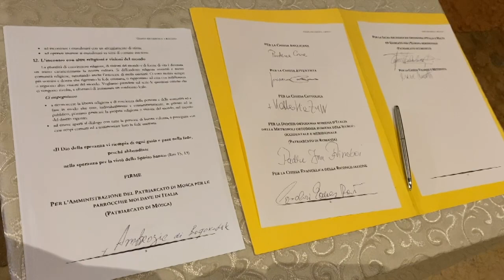Firmata la Carta ecumenica di Bologna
12PORTE - 30 gennaio 2020: Iniziato formalmente il percorso che porterà alla costituzione a Bologna di un Consiglio ecumenico delle Chiese. Al vespro che conclude la settimana di preghiera per l’unità dei cristiani è stata firmata la Carta di Bologna, un documento che definisce i valori condivisi dalle comunità che formalizzano il loro impegno di collaborazione e condivisione.
“Ci trattarono con benevolenza”: il naufragio dell’apostolo Paolo sulle scogliere dell’isola di Malta, descritto nell’ultimo capitolo degli Atti degli Apostoli ha fatto da sfondo alla celebrazione del vespro che ha avuto luogo nella basilica di San Paolo Maggiore e nel giorno che nel calendario cattolico e anglicano è festa della conversione dell’apostolo.
Alla celebrazione, presieduta dal Cardinale Matteo Zuppi, erano presenti rappresentanti delle chiese cristiane presenti nel territorio bolognese: quest’anno era presente per la prima volta anche il Vescovo ortodosso Ambrozie di Bogorodsk, che da pochi giorni ha insediato la sua cattedrale e il suo monastero nella Chiesa di Santa Maria di Gesso, e al quale il patriarcato di Mosca ha affidato la cura delle parrocchie moldave in Italia. Con lui erano presenti anche i sacerdoti delle varie giurisdizioni ortodosse, il sacerdote della comunità copta-alessandrina, i pastori delle chiese avventista e evangelica delle riconciliazione e le presidenti della chiesa valdese e della comunità anglicana.
La predicazione, che riportiamo integralmente nel nostro canale YouTube è stata tenuta dal pastore Giovanni Caccamo della Chiesa Avventista che ha proposto una toccante riflessione proprio sull’episodio di Atti, mettendo l’accento sulla rara umanità mostrata dai maltesi a Paolo, richiamando le parole di Gesù nel discorso della montagna: “Se fate del bene solo a coloro che vi fanno del bene, cosa fate di straordinario?”. Il gesto dei maltesi richiama l’amore straordinario di Dio verso l’umanità, come ricorda appunto Paolo nelle sue lettere, invitando i credenti a diventare “imitatori di Dio”.
Terminata la celebrazione, l’Arcivescovo si è ancora soffermato sul brano di Atti, attualizzando in particolare - citando le parole del Papa - l’attenzione speciale nei confronti dei migranti, il prossimo fragile, che deve essere destinatario di un amore e di una cura speciale. Poi i rappresentanti ecumenici hanno posto la loro firma alla Carta ecumenica di Bologna, un documento basato sulla Carta ecumenica europea e adattato al contesto locale, che vede molte delle chiese cristiane della città aderire ai valori condivisi che saranno alla base di un Consiglio delle Chiese, la cui erezione formalizzerà un percorso che già da anni vede le comunità riflettere e impegnarsi insieme.